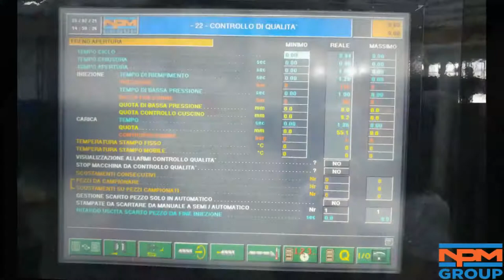MPW H 120-180 - System for Medical test PET tubes and caps - Impianto Medicale provette PET e tappi